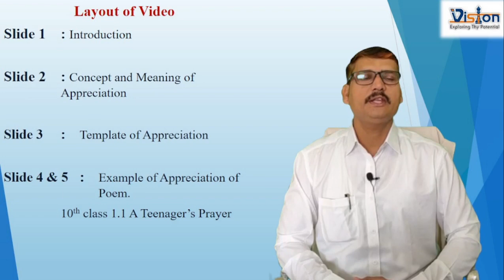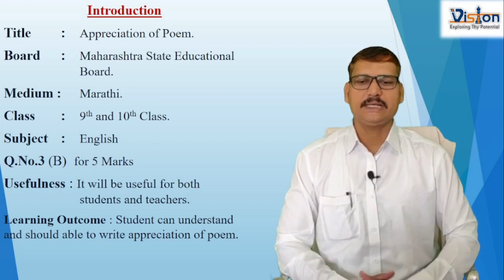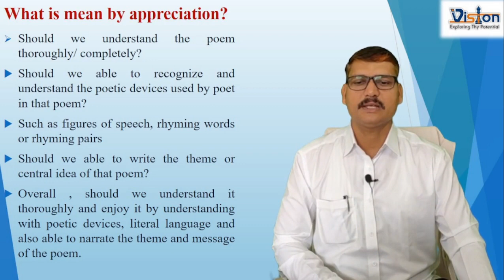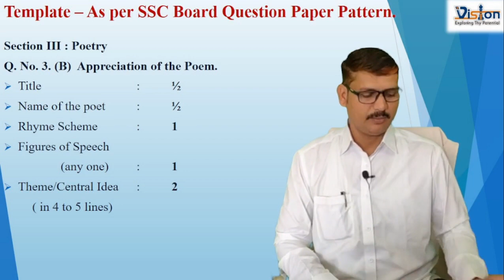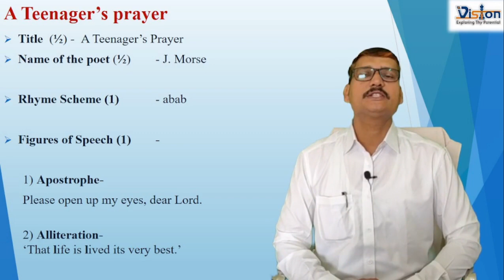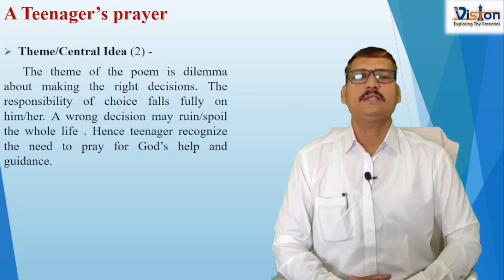Appreciation of Poem - Video Creation Competition for Teachers 2023 By Bhaskar Sir.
This video is created for Teacher's Video Creation Competition 2023. The topic of this video is Appreciation of Poem.